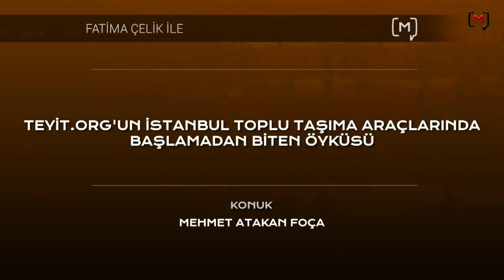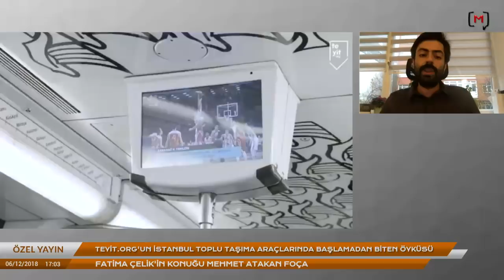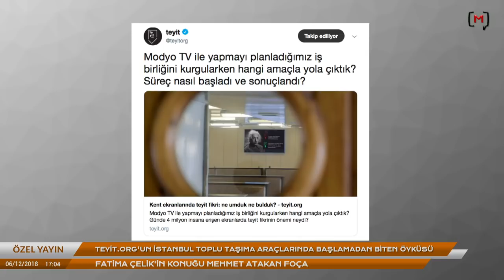Teyit.org'un İstanbul toplu ulaşımında başlamadan biten öyküsü. Konuk: Mehmet Atakan Foça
Medyascope.tv

6  Aralık 2018

4.Bu link sizi profil sayfasına götürecek. Bu bölümü doldurduktan sonra tekrar sekmesine tıkladığınızda aylık desteğinizi belirleyip, kredi kartı bilgilerinizi girerek Medyascope.tv’ye istediğiniz süre boyunca destek olabilirsiniz.